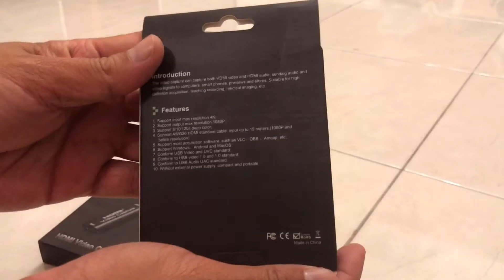Unboxing HDMI Video Capture Usb